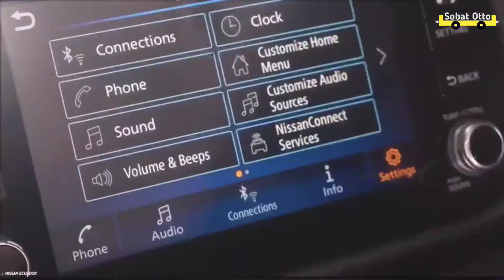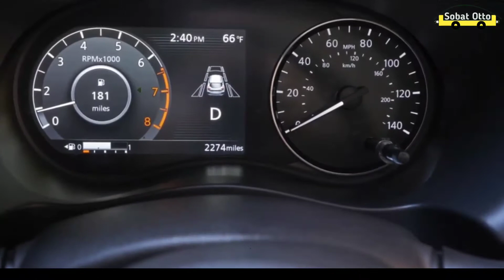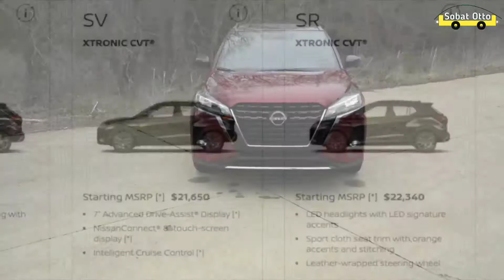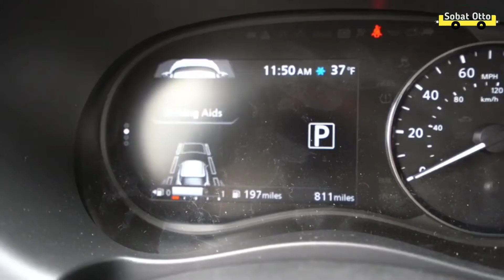Nissan Kicks 2022 Terbaru Akan Segera Rilis di Indonesia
Di Indonesia sendiri, salah satu mobil hybrid ternama ada Nissan Kicks e-Power. Tampilan Nissan Kicks 2022 hampir tidak ada  perubahan dari keluaran Nissan tahun 2021 yang mengadopsi gril berbentuk V kembar dan lampu belakang LED.

Kicks Memiliki Tampilan Mencolok Lewat Bodi Mobil  Yang Gemuk: Bentuknya Yang Memasak Pilar Atap Yang Gelap, Dan Lampu Belakang Berbentuk Panah Memberikan Kesan Tersendiri Untuk Mobil Body Besar Tersebut.

Nissan Kicks memiliki gaya eksterior yang sporty, kabin yang luas untuk SUV crossover sub kompak dan penghematan bahan bakar yang sangat baik. Tak hanya itu, All-New Nissan Kicks e-Power juga mendapat penghargaan dari beberapa media otomotif lain seperti Car Of The Year 2021 dan Best Electric Vehicle 2021, Best Total Cost Ownership dan Best Hybrid.